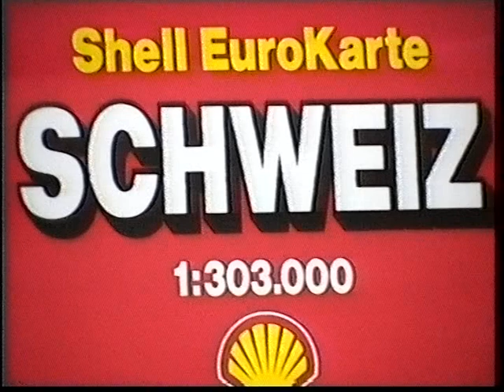Skifahren 1994 in Siviez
1994 trafen wir uns in Siviez zum Skifahren.
Ich kam etwas später und nahm erst den Flug nahc Zürich, von dort
mit dem Zug nach Siviez.
Vom Bahnhof zu unserem Quartier hat mich dann ein Kumpel abgeholt.

Koernidd 2024